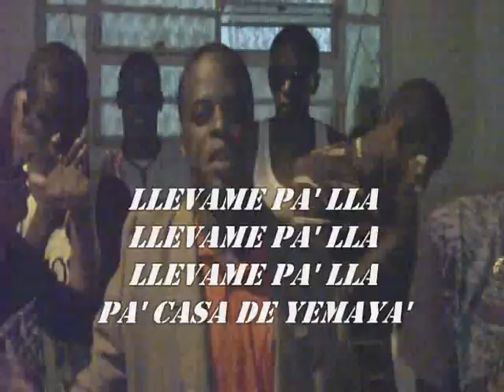POGOLOTTI...#3..DESCARGA CALLEJERA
JOVENES DEL BARRIO DIVIRTIENDOSE A LO CUBANO EL 31 DE DICIEMBRE